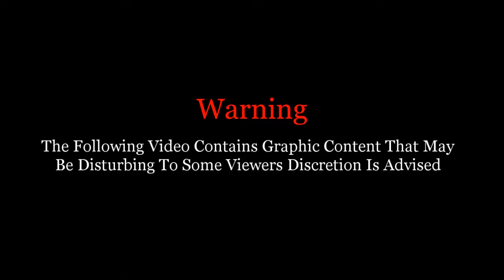Body Cam Captures Armed Man With Knife Charging Officer (Gmod VR)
Denver, Colorado — On March 16, 2021 around 2:30 p.m. Officer Drake Melvin responded to a suspicious person call of a Black Male looking around houses and into windows in the 309 Block in Highland. Officer Melvin spotted the male, who was later identified as 37 year old, Jacob Lamar. Officer Melvin tried to talk to Lamar, but Lamar was uncompliant and walked away multiple times. After about a minute of trying to talk to the individual, Officer Melvin decided to try and arrest Lamar. When Lamar was told to turn around, he pulled a knife from his waste band and told Officer Melvin to back up. Officer Melvin command Lamar to put the knife down multiple times. When Lamar charged the officer, Officer Melvin shot Lamar. Lamar was transported to a local hospital and was pronounced deceased. Officer Melvin has been with DPD for 9 years and has been put on Administrative Leave. Investigation is still pending.